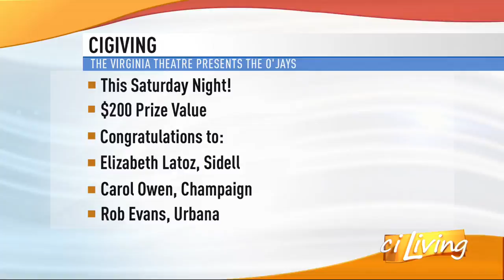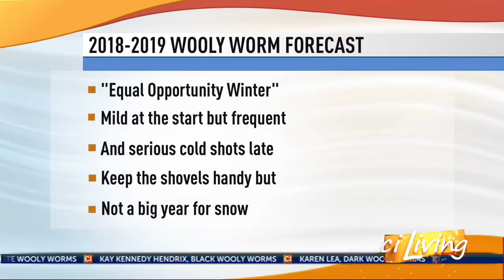Judy Fraser's 2018-2019 Wooly Worm Forecast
Judy reveals the 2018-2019 Wooly Worm Forecast